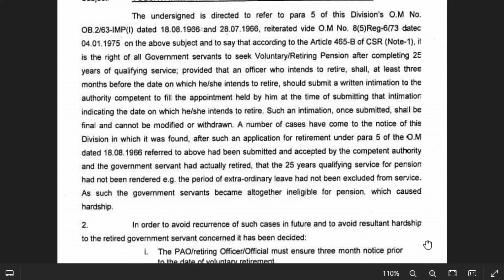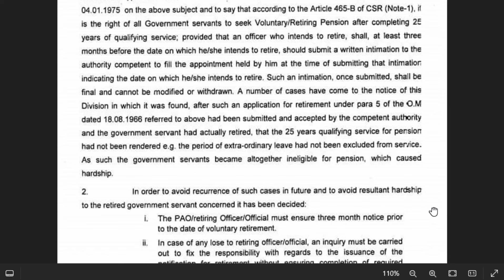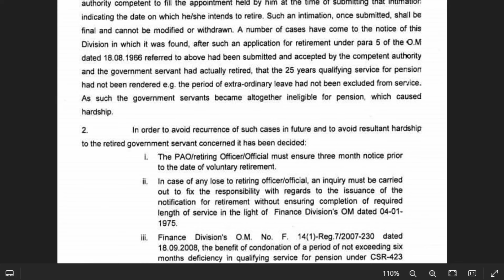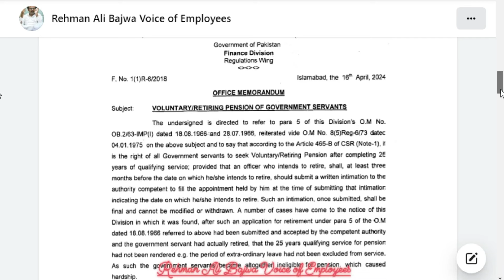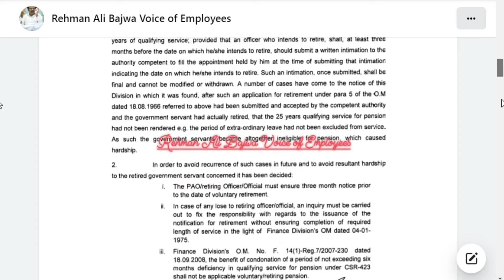Govt Imposed Restriction on Premature Retirement & Pension of Govt Employees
In This Video I have given information about Govt Imposed Restriction on Premature Retirement & Pension of Govt Employees.New Pension Reforms 2024 Update
New Pension Reforms 2024 Update
Govt Imposed Restriction on Premature Retirement of Govt Employees
Govt Imposed Restriction on Pension of Govt Employees
Rehman Bajwa latest news about Pension Reforms 2024
Rehman Bajwa latest news about Raza Karana Pension Scheme 2024
Rehman Bajwa latest news about VPS Voluntary Pension  Scheme 2024
What is Voluntary Pension  Scheme 2024
VPS Pension Reforms 2024
Govt imposed restriction on pensions
Govt imposed restriction on Premature Retirement
Employees Corner Pk
My Online Students new update
Good News for Govt Employees and Pensioners
Pay and Pension Will Transfer Directly to Bank Accounts
salary payment process changed
pay payment process changed
pension payment process changed
pay and pension payment process changed
govt employees
govt employees news
pensionpensioners
family pension
family pensioners
increase in pay
increase in pay and pension in bank
increase in pension
employees corner pk
nawaz mohal
government employees
pension for govt employees
file_download
govtemployeesnewstoday
pensionersnewstoday
Pay and pension latest new update